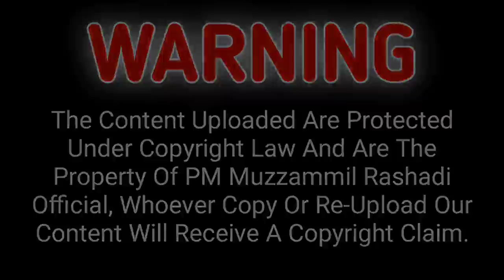Seerate Hazrath Tippu Sultan Shaheed (Rh) | PM Muzzammil Rashadi Official